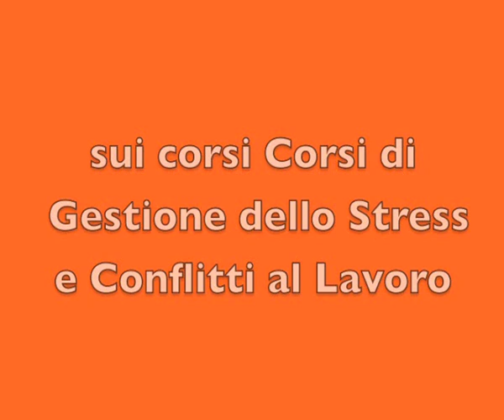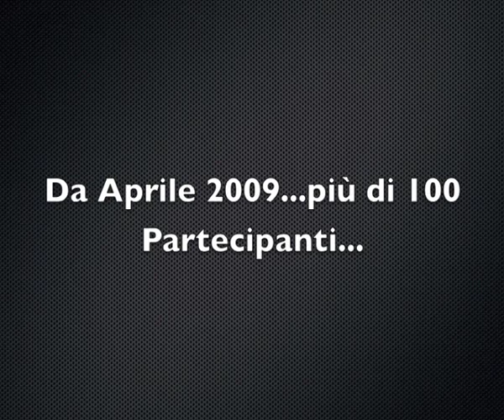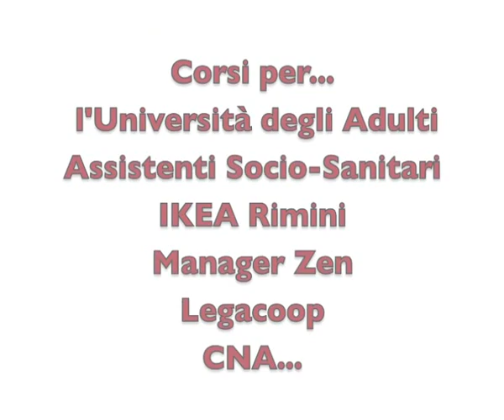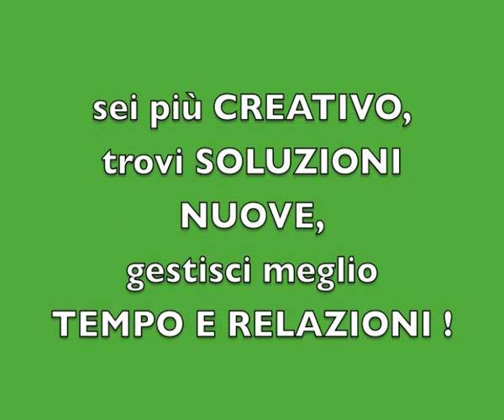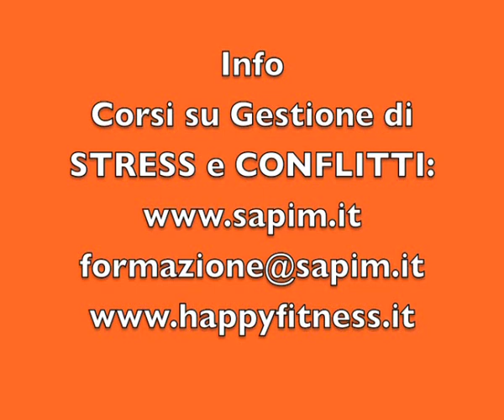Corsi Gestione Stress e Conflitti su Radio2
Terenzio Traisci, Psicologo del Lavoro e Comico di Central Station, Zelig e Colorado lab, è trainer di numerosi corsi sulla gestione dello stress, ansia e conflitti sul lavoro. In occasione del corso tenutosi per Sapim Legacoop il 5 maggio 2010, è stato intervistato da Radio 2 alle Colonne d'Ercole, Domenica 30 maggio 2010...